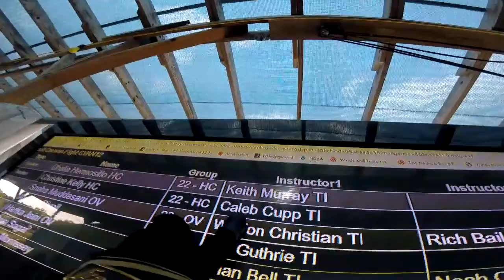Skydive Pepperell - 07/05/21 Christine Kelly